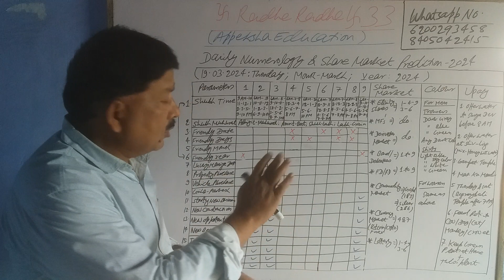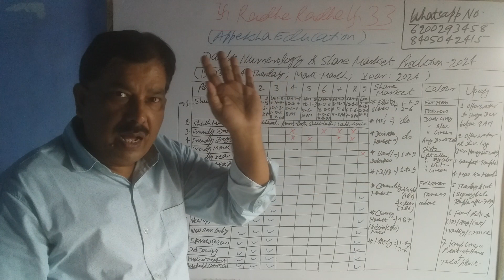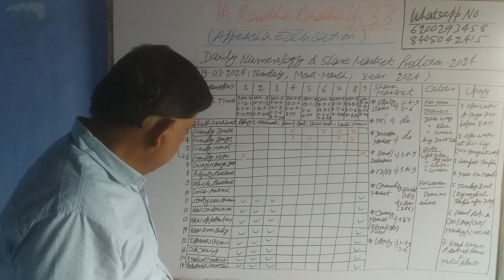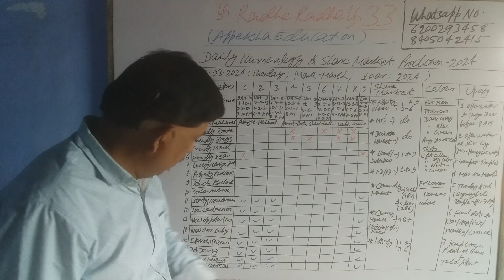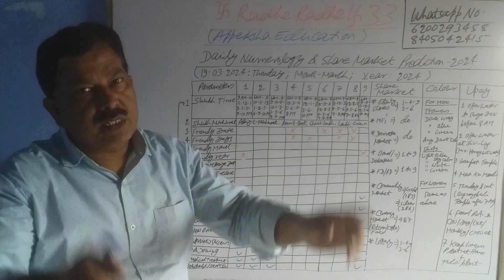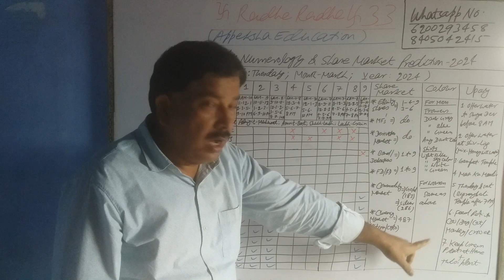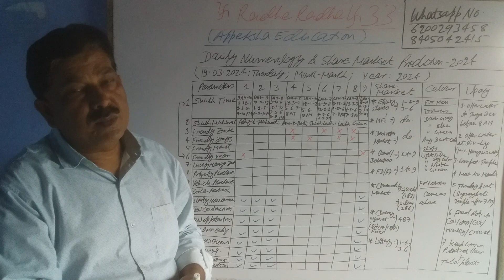Daily Numerology and Share Market Prediction: 19.03.2024